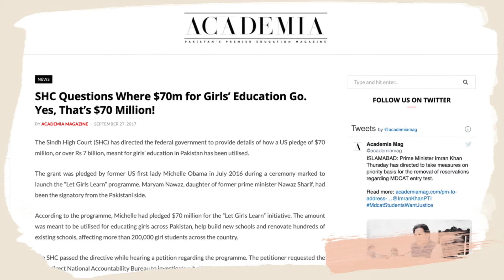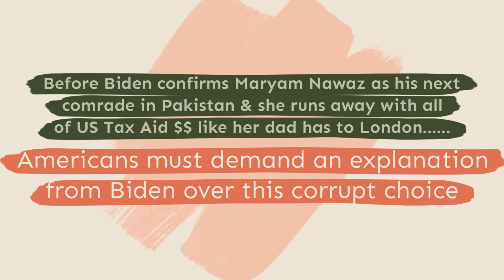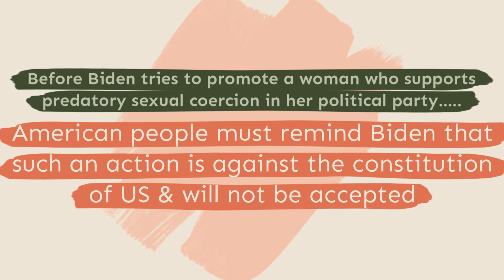Why is it against the interests of the American people if Biden supports Maryam in Pakistan?